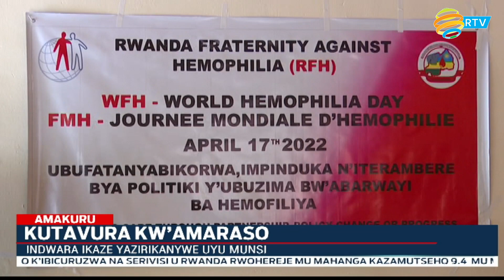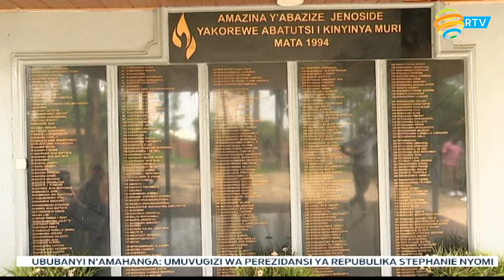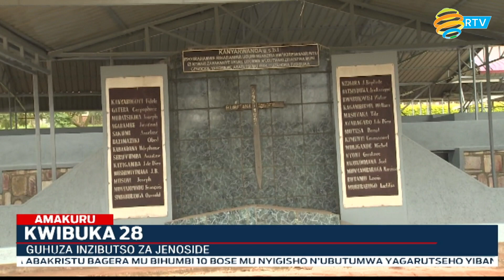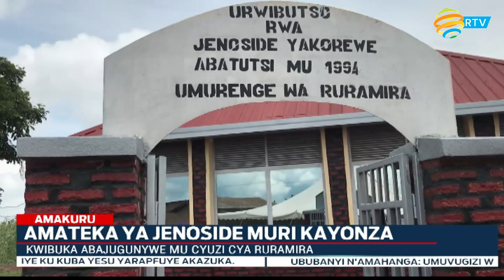Amakuru arambuye: 17.04.2022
Abarokotse Jenoside yakorewe Abatutsi bo mu karere ka Nyaruguru, baravuga ko bahangayikishijwe no kuba nyuma y'imyaka 28 hakiboneka imibiri  hirya no hino itaratangiwe amakuru ngo ishyingurwe mu cyubahiro.
Ibi babigarutseho ubwo hibukwaga ku nshuro ya 28 Abatusi biciwe mu cyahoze ari Sous-Prefegitura ya Munini bari bahahungiye nyuma bakaza kwicwa n'interahamwe.
Mbonigaba Anastase ni umwe rukumbi warokotse Jenoside mu batutsi bari bahungiye ku biro byahoze bikorerwamo na Sou-Prefegitura ya Munini.